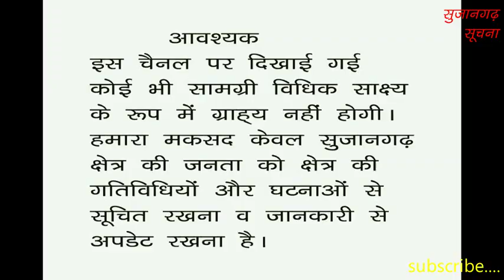सुजानगढ़ उपखंड कार्यालय पर क्यों हुआ प्रदर्शन? 29-11-19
सुजानगढ़ उपखंड कार्यालय पर क्यों हुआ प्रदर्शन? देखिये सुजानगढ़ सूचना पर